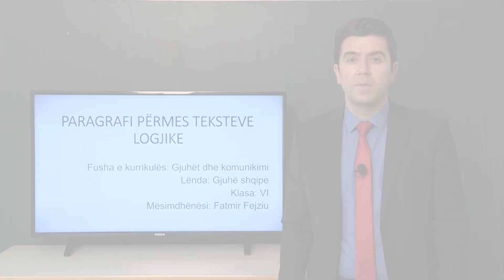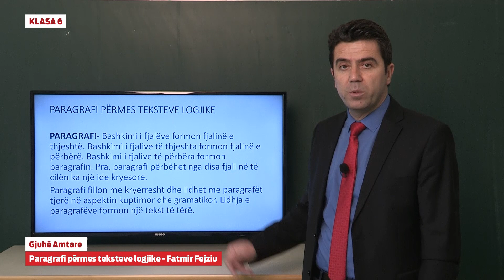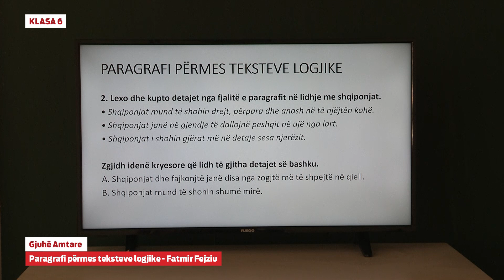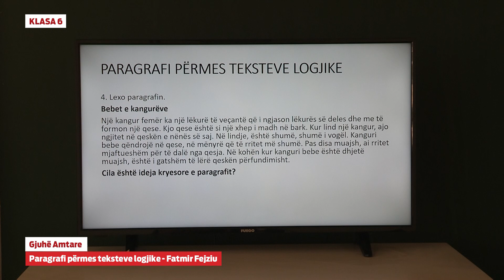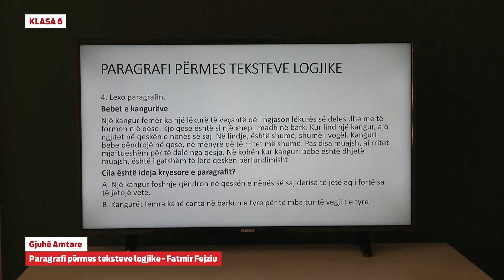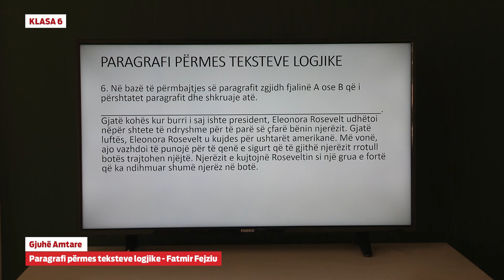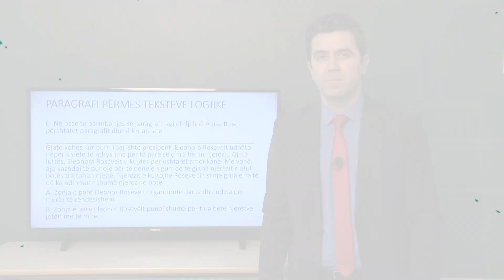6324 - Gjuhë shqipe - Paragrafi përmes teksteve logjike